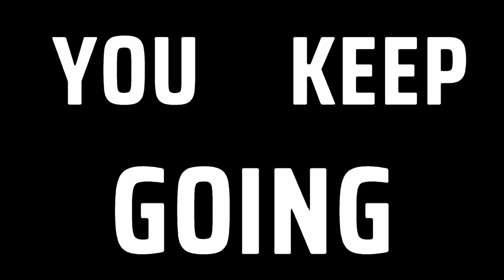Let's Play | El Paso, Elsewhere - Part 2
El Paso, Elsewhere is a supernatural neo-noir third-person shooter. Hunt werewolves, fallen angels, and other damned creatures in a vivid slow motion love letter to action classics. Fight your way through a reality-shifting motel, floor by bloody floor. Save the victims of Draculae, lord of the vampires. Destroy the villain you loved--even if it means dying yourself.

00:00:00 - Intro
00:00:18 - Seat of Power
00:15:02 - In Memoriam
00:24:43 - Twist Tie
00:33:30 - Happy Returns
00:41:55 - Graveyard Shift
00:50:08 - Sensorium
01:04:25 - Outro